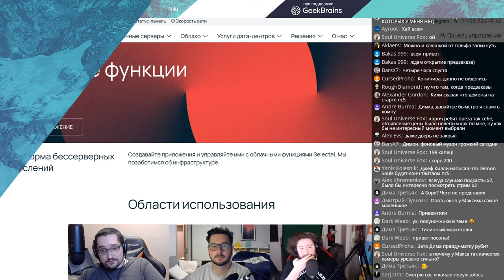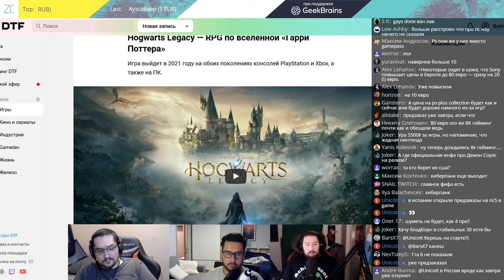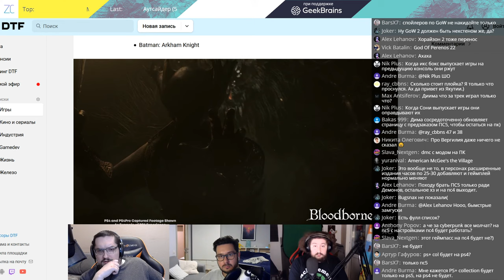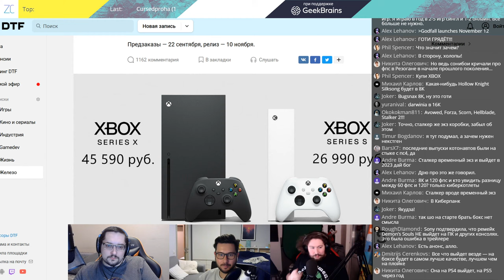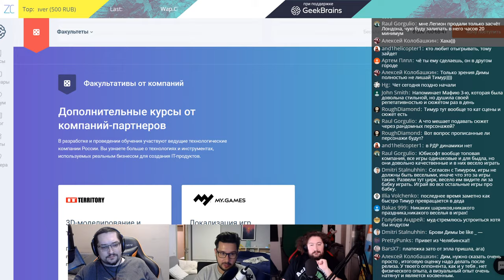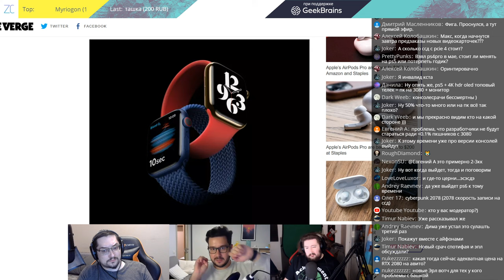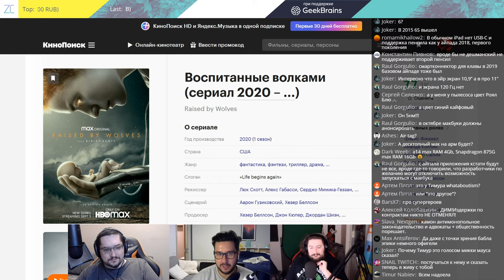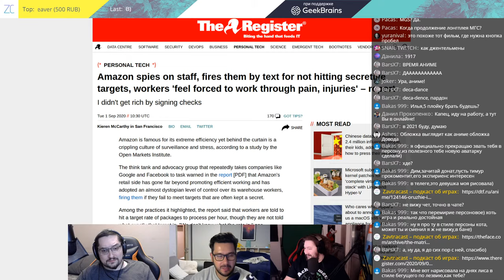Завтракаст 198 (подкаст-видеоверсия)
Жирнейшая на анонсы неделя вышла, так что мы спешим к вам с новейшим выпуском Завтракаста, в котором обсуждаем новости про PlayStation 5, Xbox, Apple, Ubisoft и многое другое. Так много, что даже на новинки от Oculus времени не хватило :( Зато мы посмотрели НОЛОН “Довод” и новый сериал от Ридли Скотта, так что спешим поделиться впечатлениями!

Шоуноты

1) РЕКЛАМНЫЙ БЛОК: Создавайте приложения и управляйте ими с облачными функциями Selectel.

2) Обсуждаем, что показали на презентации PS5, а именно: новую Final Fantasy XVI, игру в сеттинге Гарри Поттера Hogwarts Legacy, римейк Demon’s Souls, новый Spider-Man: Miles Morales, Call of Duty Black Ops Cold War, тизер второй части God of War 2 (выйдет в 2021), Devil May Cry V Special Edition, Resident Evil VIII Village, Deathloop, Oddworld Soulstorm, ответ Sony на Gamepass под названием PlayStation Plus Collection, цену PS5 и дату её выхода.

3) Обсуждаем Xbox Series X/S, цены, даты выхода, линейку и обновлённый GamePass.

4) Вспоминаем про конференцию Ubisoft: Assassin's Creed Valhalla, Watch Dogs: Legion, Immortals: Fenyx Rising, ту игру про ролики (мы не помним), ту игру про байки (мы не помним).

5) РЕКЛАМНЫЙ БЛОК: Завтракаст выходит при поддержке сервиса онлайн-обучения профессиям будущего GeekBrains

6) Обсуждаем новые видеокарты RTX 3070, 3080 и 3090 и их влияние на ПК-рынок.

7) Говорим про Apple Event, на котором, к сожалению, не показали новый айфонов, зато показали новые Apple Watch Series 6, Apple Watch SE, обновили iPad и iPad Air, а также представили новый сервис Fitness+ и подписку Apple One.

8) История про то, как на Apple наезжает Spotify и как нам надоело следить за судом Epic Games vs Apple.

9) Дима, Тимур и Максим хором хвалят сериал Ридли Скотта “Воспитанные волками” (Raised by Wolves).

10) Максим рассказывает про DLC к старому Spider-Man: City Never Sleeps.

11) Тимур посмотрел фильм “Довод” (Tenet) от НОЛОНа.

12) А еще Тимур советует аниме “Декаданс” (Deca-Dence).

3) Как Amazon следит за своими сотрудниками и строит антиутопию